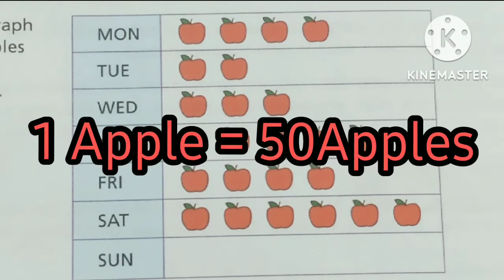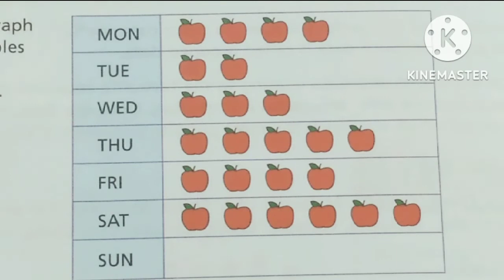Picto graph representation